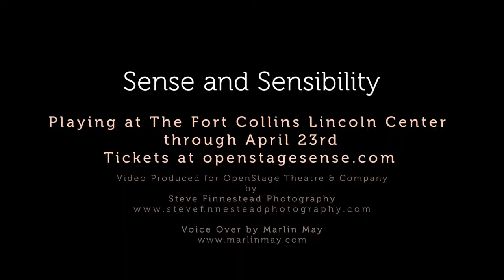"Sense and Sensibility" Presented by OpenStage Theatre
"Sense and Sensibility" by Kate Hamill, based on the novel by Jane Austen
Directed by Noah Racey
Original Score by Aaron Gandy
Performing March 26 – April 23, 2022

When reputation is everything, how do you follow your heart? This fresh, spirited update of Jane Austen’s beloved novel follows the fortunes (and misfortunes) of the Dashwood Sisters ‒ “sensible” Elinor and “sensitive” Marianne ‒ after their father’s sudden death leaves them financially destitute and socially vulnerable. Exploring what it is to be women traversing society, gossip, and the opposing opinions of your heart and mind, Hamill’s adaptation explores the classic story with humor and bold theatricality, highlighted by original music and movement.

Performing at the Lincoln Center Magnolia Theatre – 417 West Magnolia Street